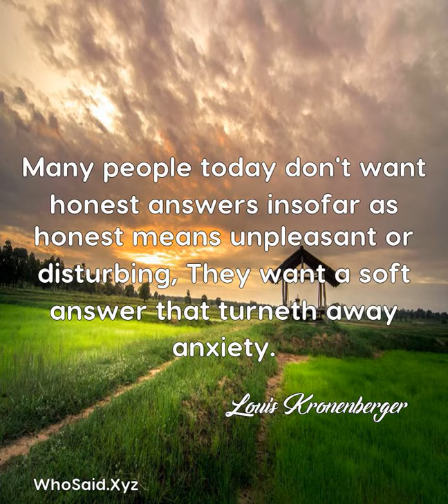Louis Kronenberger: Many people today don't want honest answers insofar as ......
Many people today don't want honest answers insofar as honest means unpleasant or disturbing, They want a soft answer that turneth away anxiety.  A quote from, Louis Kronenberger